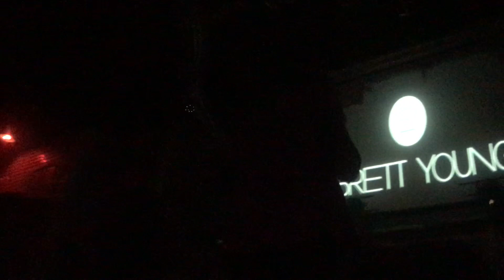♡ BRETT YOUNG CONCERT VLOG ♡ | Stephanie Lerma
hey youtube! what's up? on march 2, 2018 I went to the Brett Young concert at Cowboys Dancehall in San Antonio, TX. I tried to include as much footage from the concert as I could without making the video way too long. I hope you guys enjoy and get to view the concert as realistically as I did. As most of you know Brett is my favorite singer at the moment so I loved seeing him again.

Officialsteph2